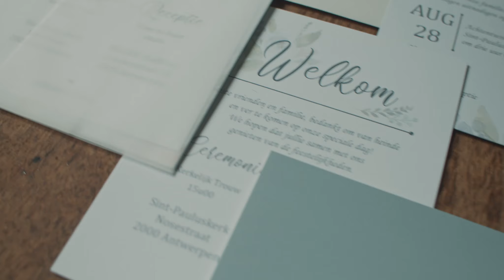Wedding in Antwerpen, Belgium | Samantha & Joris